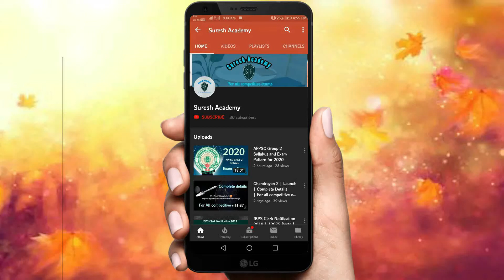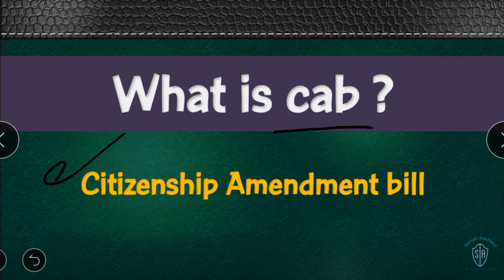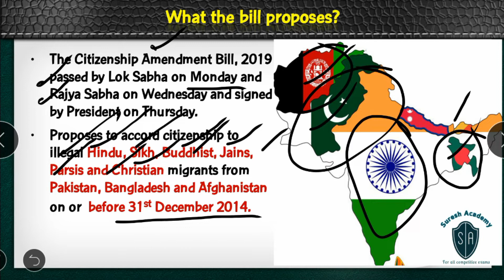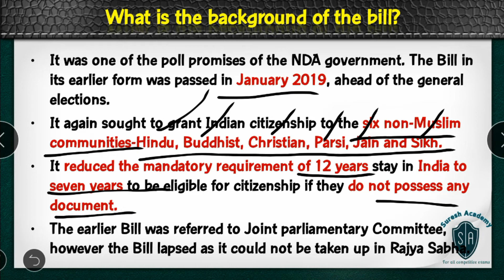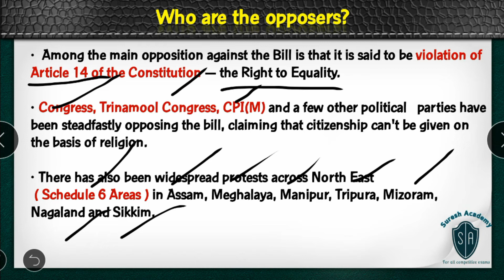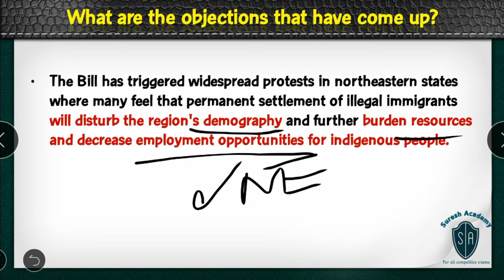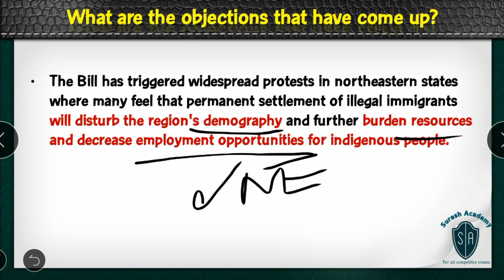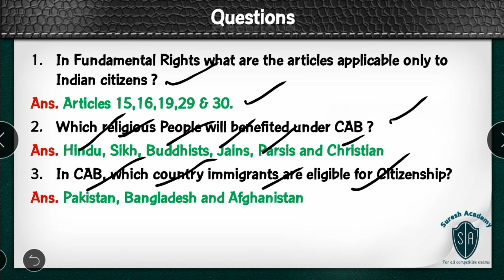What is CAB ? Current Affairs Citizenship Amendment Bill Target 2020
What is CAB ? Current Affairs Citizenship Amendment Bill Target 2020 by suresh